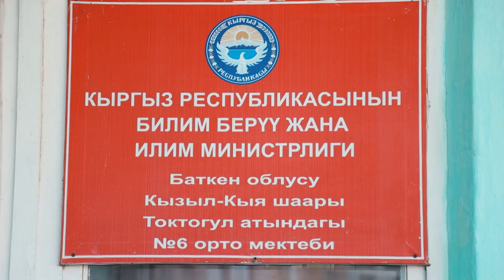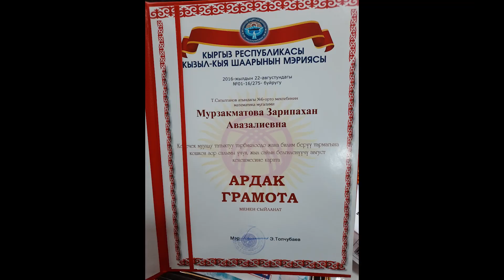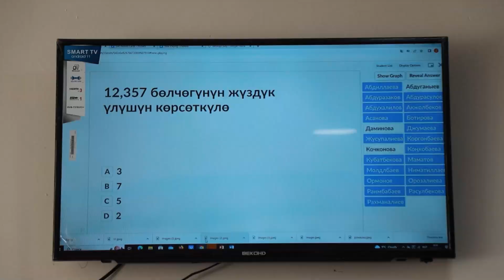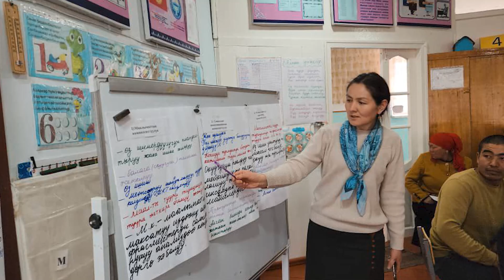МЫКТЫ МУГАЛИМ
МЫКТЫЛАР